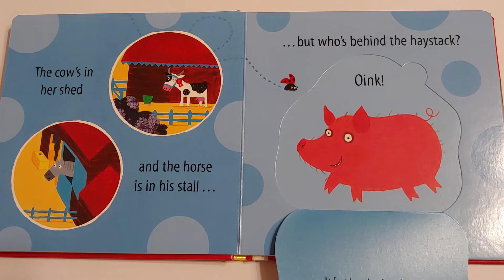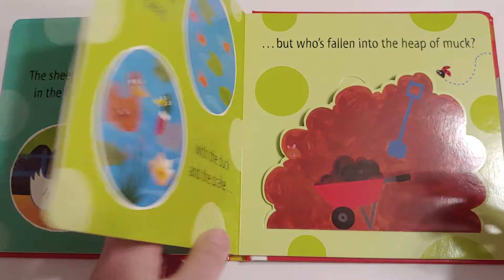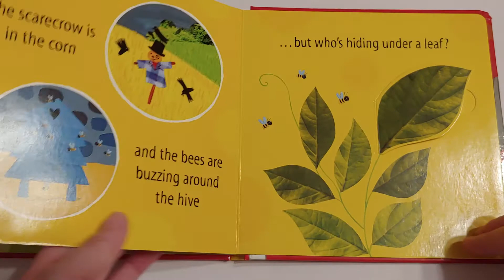Who's On The Farm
Mrs Beaumont reads 'Who's on the farm' by Julia Donaldson.

Who can you find down on the farm?

Based on Julia Donaldson and Lydia Monks' bestselling picture books, What the Ladybird Heard and What the Ladybird Heard Next.
Lanky Len and Hefty Hugh have fallen into a heap of muck (yuk!) and the hairy hog is behind a haystack, but who could that be hiding behind a leaf? Might it be a certain ladybird . . .